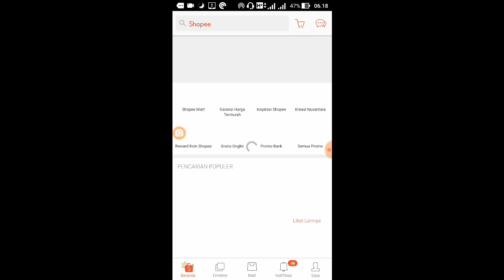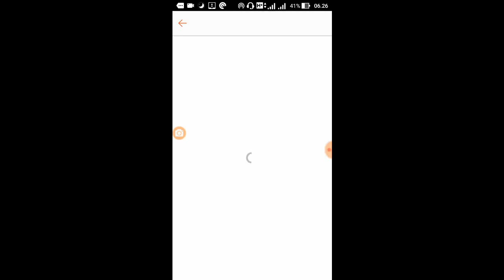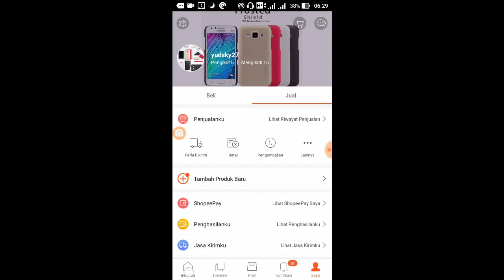Cara Daftar Free Ongkir Shopee Untuk Penjual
Cara daftar free ongkir sopiah eh shopee terbaru 2018. Kali ini penempatan menu daftarnya lebih mudah daripada sebelumnya.